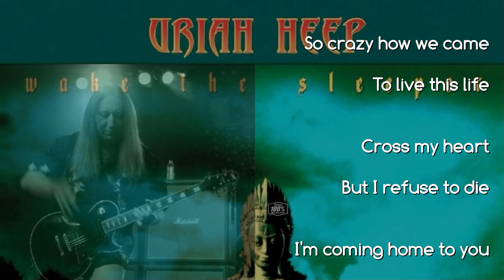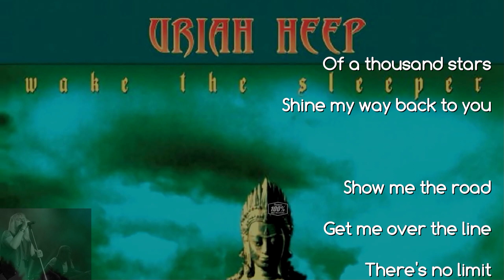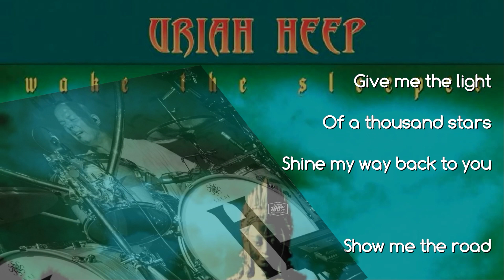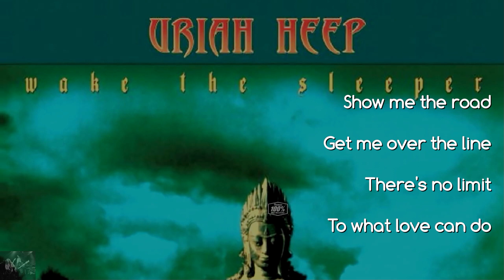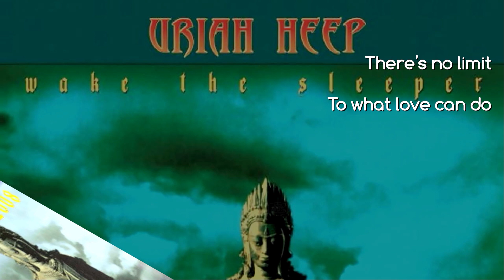URIAH HEEP - Light Of A Thousand Stars (2008, Wake The Sleeper, lyrics + HD)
Wake the Sleeper is the 21st studio album by Uriah Heep, released in 2008.
Light Of A Thousand Stars is track no. 4 on this album.
The Song was written by  Mick Box and Phil Lanzon.